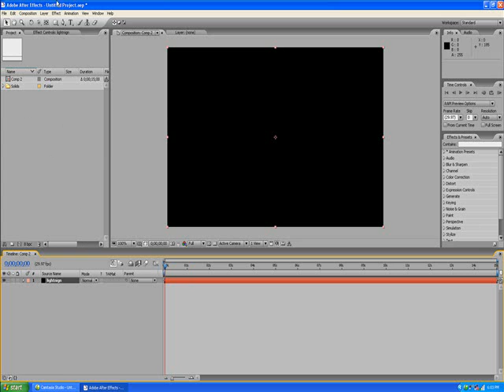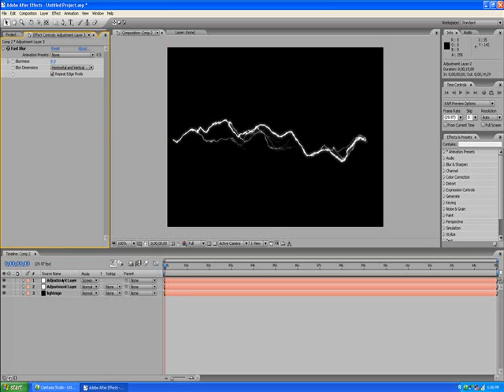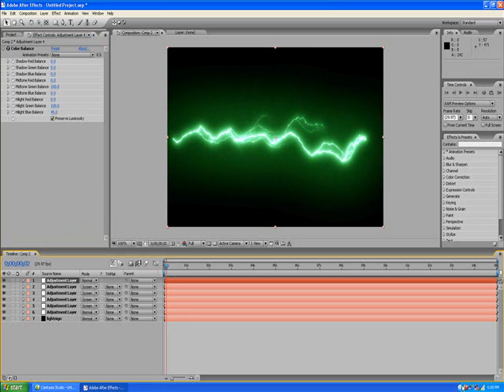Re: Adobe AE lightning and burn effect Tutorial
This is a tutorial to how i made this lightning not the burn